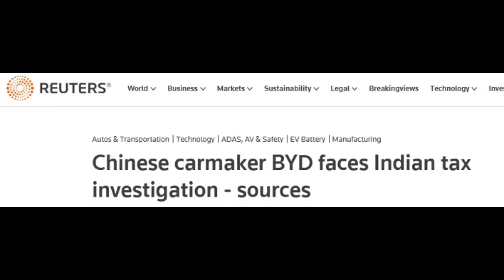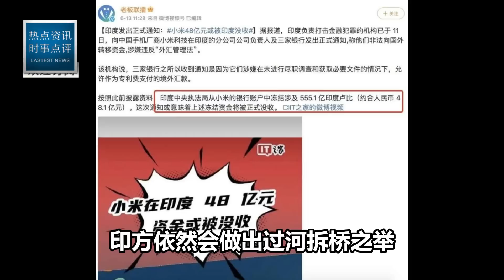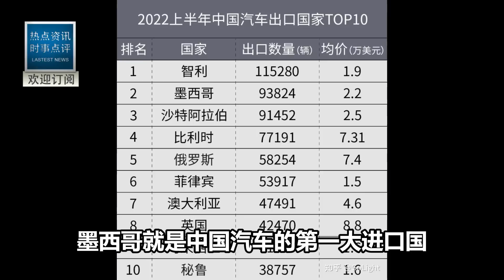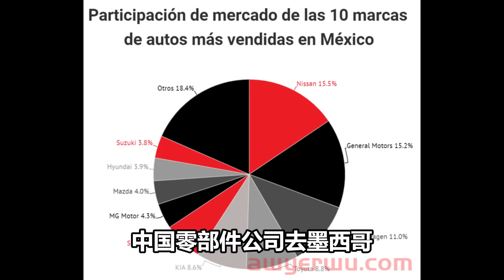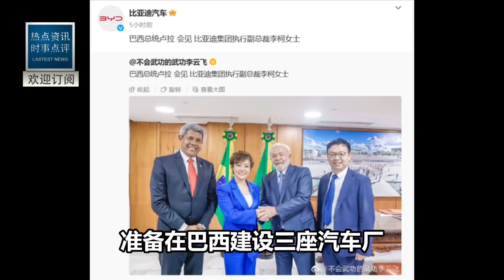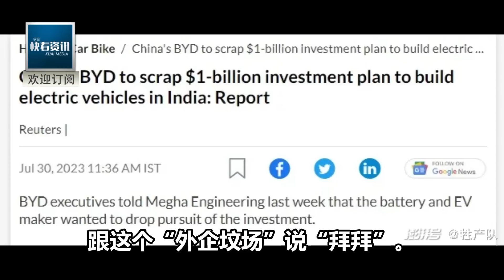報複比亞迪！賣1960輛車，要求補稅6000多萬元！結果不到2天，印度報應大快人心！